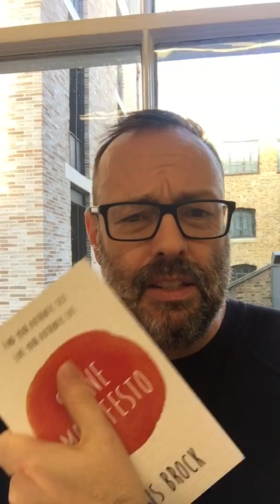I'm Giving Away Coaching Sessions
If you feel like you're struggling to get unstuck or move towards your dreams, get in touch. I'm giving away a couple of coaching sessions as part of the promotion week for my book Shine Manifesto. It's free to download on Kindle or the Kindle app now.